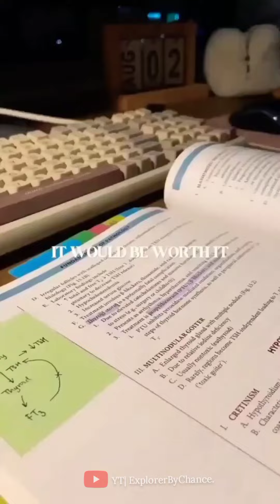After school📚📖 Study motivation compilation tiktok instagram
my aim only is to make myself and other feel confident in their academic ability.
my only purpose is to make other students like me to feel worthful, consistent, motivated, energetic, confident, and etc.
And remember You can do it!! trust yourself!! belive yourself!! keep promise to yourself you can do it!